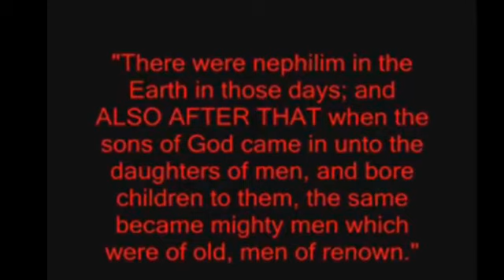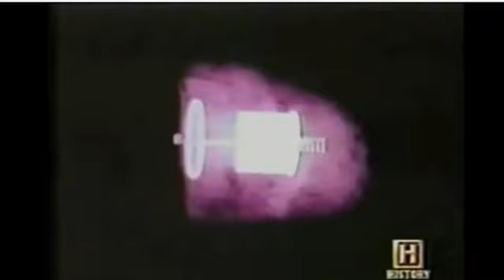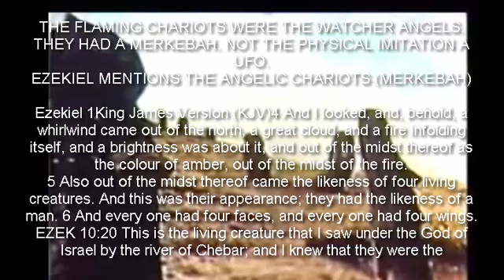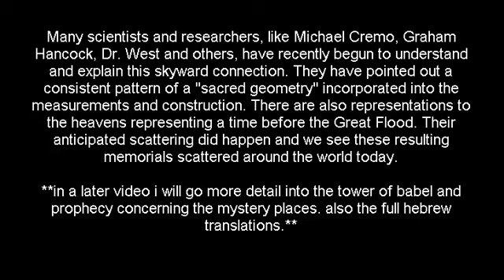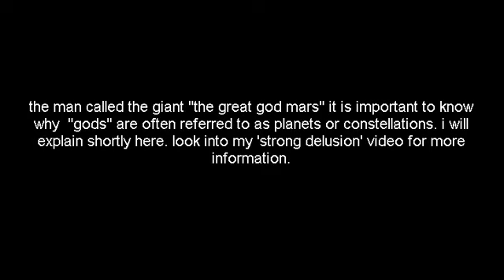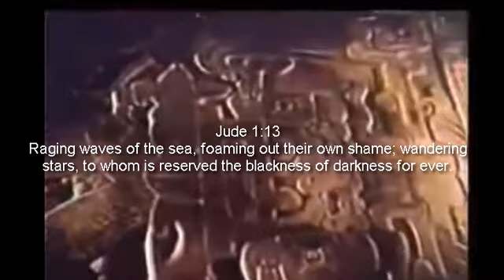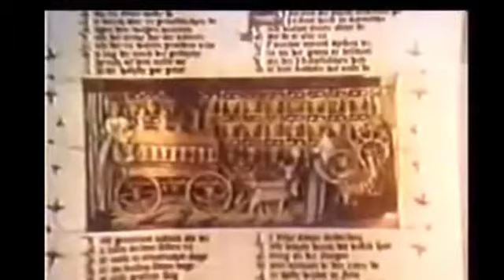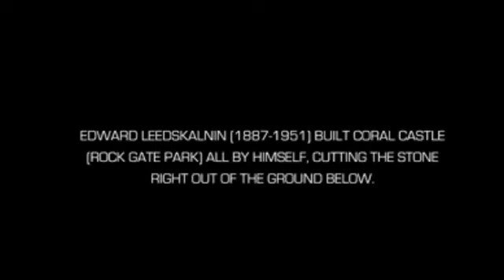Alien Strong Delusion: Mass Conditioning of Selling Antediluvian Technology As "Alien" Technology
ALIENS ARE NOT REAL. FALLEN ANGELS ARE CALLING THEMSELVES ALIENS SO PEOPLE CAN BELIEVE IN THEM.

video clips are not mine

When the "aliens" come to earth and make themselves known to all. they will use this disinformation as "proof" that they created the human race and how they shaped it and eventually be come to known as "gods". This is part of how the strong delusion will stray many from god who dont know who "aliens" really are. . (2 thessa 2:11)

A great example of conditioning the masses for the coming "alien disclosure" lie: the 1973 documentary called In Search of Ancient Astronauts based on Erich von Däniken's work of disinformation- Chariots of the Gods. This segment shows a Yugoslavian fresco of a scene from Revelation 12:7 with a merkabah(Ezekiel1) battling a vimana (Zechariah 5:5-11 / Vaimanika Shastra). The Tibetan Kanjur (bkagyur) is discussed.

A silly theory that the ark of the covenant is a capacitor is pushed to yet again make you think that God is just an "alien". And of course more pyramids.